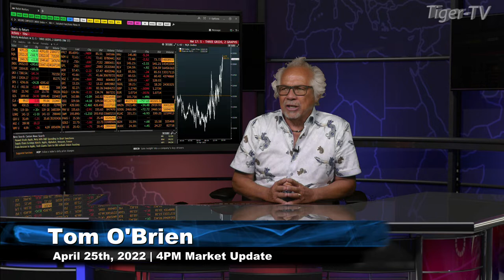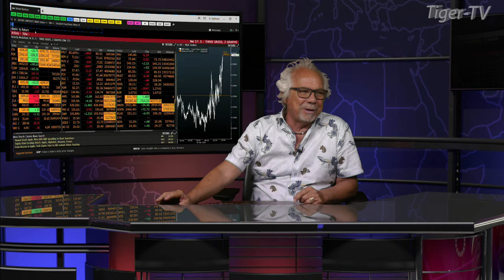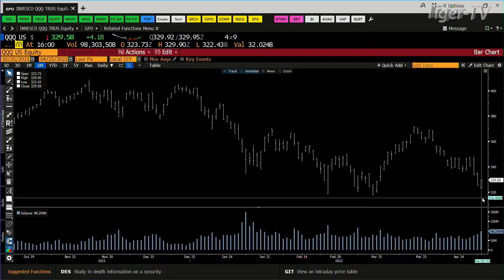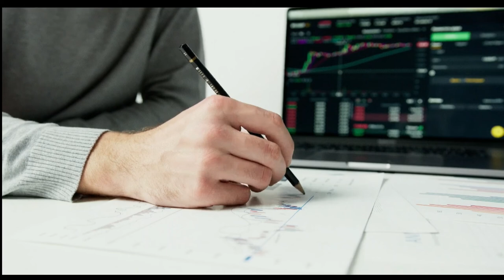April 25th, 4PM ET Market Update on TFNN - 2022